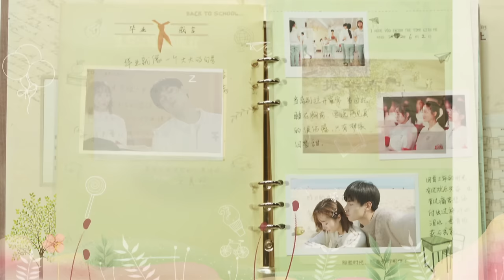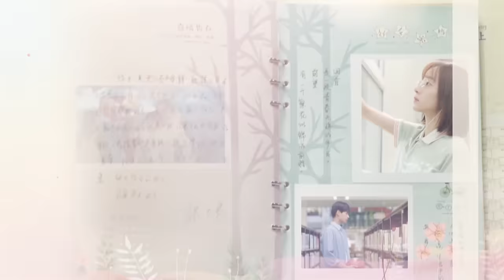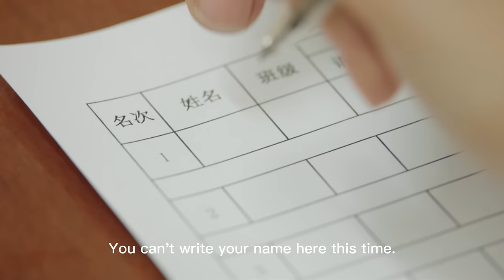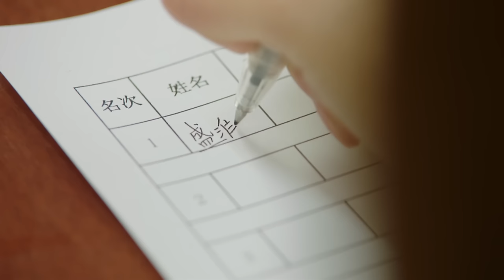ENG SUB【Unrequited Love 暗恋橘生淮南】EP01｜Chinese Romantic Drama Starring: Hu Yitian & Hu Bingqing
Starring: Hu Yitian\ Hu Bingqing\ Zhang Yijie\ Liu Meihan
Synopsis:
When Luo Zhi was a child, she had met and played with Sheng Huainan once at a wedding ceremony. For more than ten years, Luo Zhi had a crush on Huainan but she kept it to herself. Luo Zhi followed Huainan’s step all the way to be admitted to the same university. Sheng Huainan’s ex-girlfriend, Ye Zhanyan, learned that Huainan and Luo Zhi were getting closer with each other therefore she began to undermine the trust between them. Finally, Huainan recognized his heart and bravely pursued Luo Zhi.